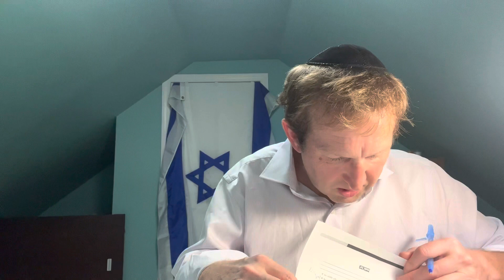Daf Yomi: The Fastest Daf In Town: Nedarim 6; Rabbi Tomsky